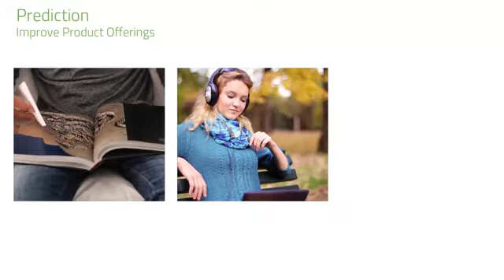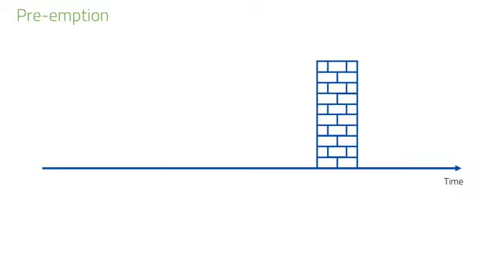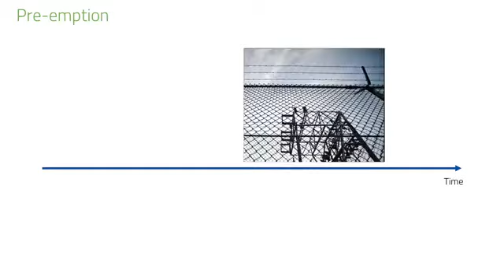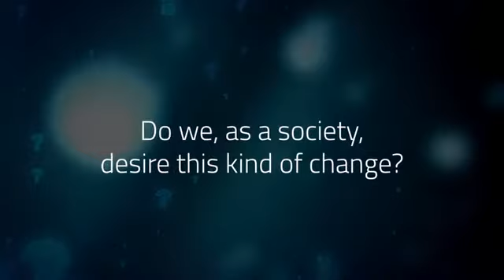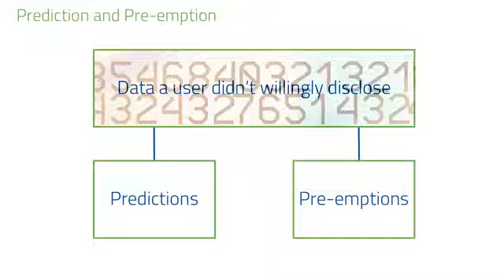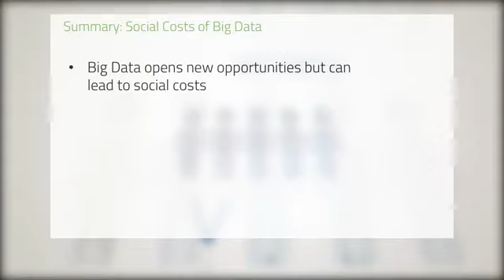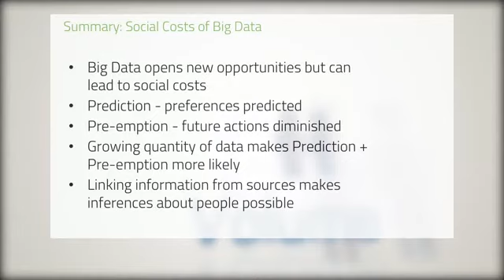Security and Privacy for Big Data - Part 2 - Learn Data Management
This is the best Data Management course
Security and Privacy for Big Data - Part 2 overview
This course sensitizes regarding privacy and data protection in Big Data environments. You will discover privacy preserving methodologies, as well as data protection regulations and concepts in your Big Data system. By the end of the course, you will be ready to plan your next Big Data project successfully, ensuring that all privacy and data protection related issues are under control. You will look at decent-sized big data projects with privacy-skilled eyes, being able to recognize dangers. This will allow you to improve your systems to a grown and sustainable level. If you are an ICT professional or someone who designs and manages systems in big data environments, this course is for you! Knowledge about Big Data and IT is advantageous, but if you are e.g. a product manager just touching the surface of Big Data and privacy, this course will suit you as well.